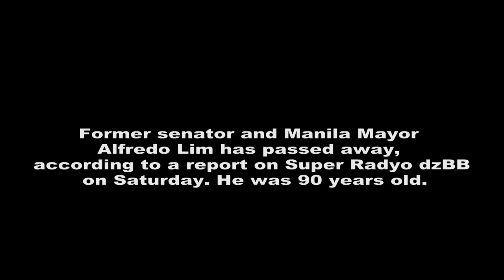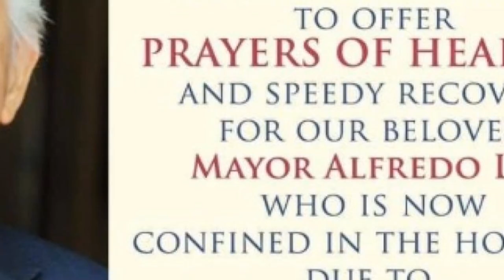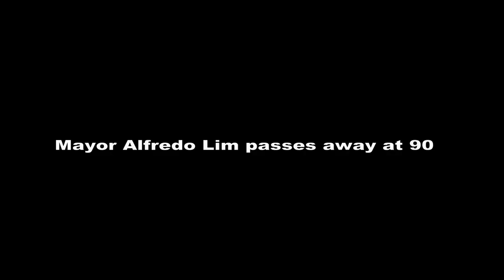Alfredo Lim Dies at 90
Ex-Manila Mayor Alfredo Lim. has passed away.  He was 90.